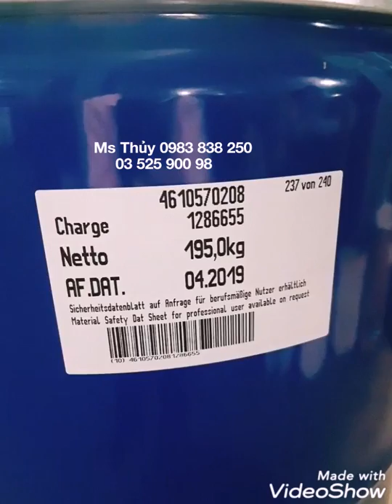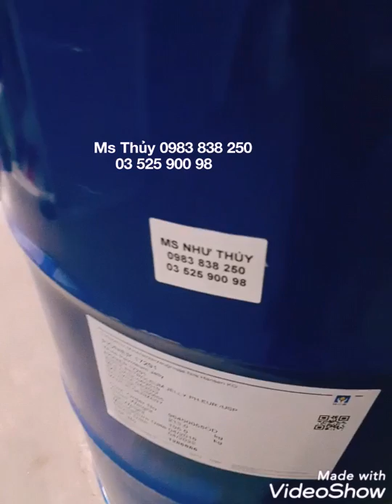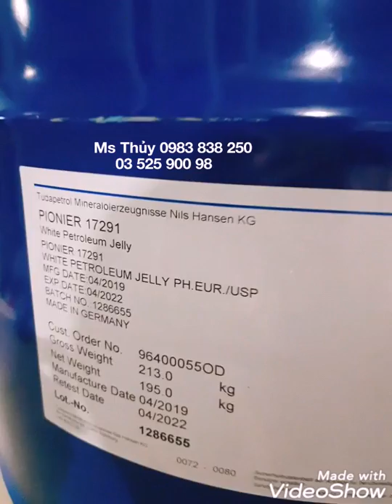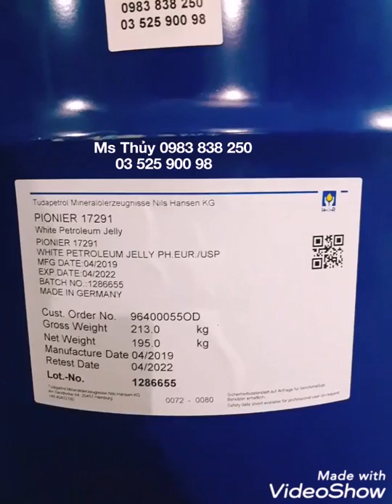Vaselin nhập khẩu từ Đức chất lượng tốt nhất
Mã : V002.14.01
Công ty Trần Tiến có bán Vaselin từ Đức rất chất lượng, quý khách vui lòng alo Ms Thuy : 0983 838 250 để tìm mua sản phẩm

Công ty xin giới thiệu về Vaselin cũng như công dụng như sau:
Vaselin còn có tên gọi khác như: Mineral Jelly, White Petroleum Jelly, Petrolatum, Vasolin, sáp mỡ, mỡ công nghiệp
- Vaselin là một hỗn hợp tinh khiết tồn tại dạng bán rắn, mỡ và có màu nâu vàng
- Vaselin là thành phần chính trong sản xuất sản phẩm mỹ phẩm, dược phẩm
- Trong Vaselin có thành phần chính là Paraffin thiên nhiên thu từ mỏ dầu

Một số công dụng của hóa chất Vaselin như sau:
- Vaselin là chất bôi trơn, chất chống dính, lớp bảo vệ trong xi mạ và chất chống tạo bọt
- Khi Vaselin được cho thêm vào chất chống oxy hóa sẽ được ứng dụng vào thực phẩm
- Tại Việt Nam, Vaselin công nghiệp được sử dụng chủ yếu trong việc chống nấm, chống sâu bệnh cho cây cao su và trong công nghiệp chế biến cao su

Quý khách có thể xem thêm thông tin và hình ảnh của Vaselin theo đường link sau:

Và xin mời quý khách tham khảo các sản phẩm hóa chất khác của Công ty theo đường link:

Bài viết thuộc quyền sở hữu của Công ty Trần Tiến và xin mời quý khách ghé thăm trang web chính của Công ty:

Xin cảm ơn quý khách đã xem video và rất mong được hợp tác với quý khách !